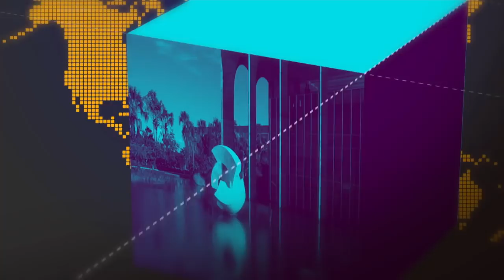INSS começa a pagar 1ª parcela do 13º salário de aposentados e pensionistas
GOVERNO AGORA - 27.08.18: governo começa a pagar nesta segunda-feira (27) a 1ª parcela do 13° salário de aposentados e pensionistas do INSS. E mais: será lançada hoje (27) a versão digital do certificado de registro e licenciamento de veículo.